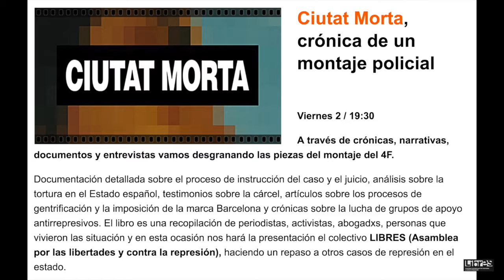CIUTAT MORTA. Ejemplos para enmarcar este caso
Viernes 2 / 19:30

A través de crónicas, narrativas, documentos y entrevistas vamos desgranando las piezas del montaje del 4F.

Documentación detallada sobre el proceso de instrucción del caso y el juicio, análisis sobre la tortura en el Estado español, testimonios sobre la cárcel, artículos sobre los procesos de gentrificación y la imposición de la marca Barcelona y crónicas sobre la lucha de grupos de apoyo antirrepresivos. El libro es una recopilación de periodistas, activistas, abogadxs, personas que vivieron las situación y en esta ocasión nos hará la presentación el colectivo LIBRES (Asamblea por las libertades y contra la represión), haciendo un repaso a otros casos de represión en el estado.